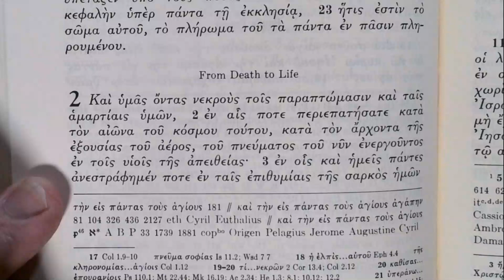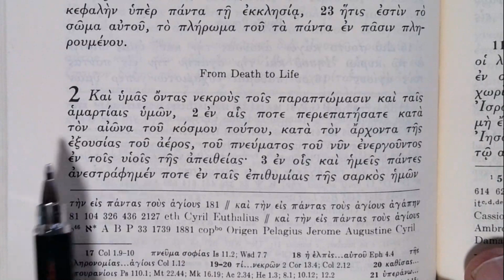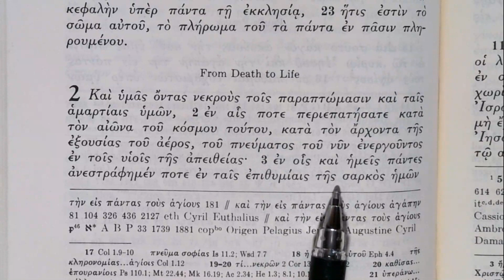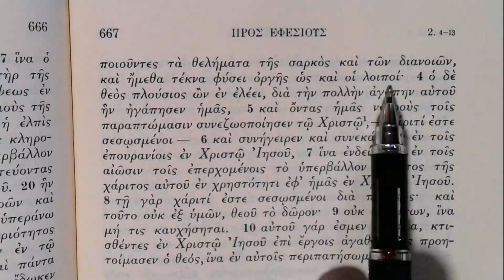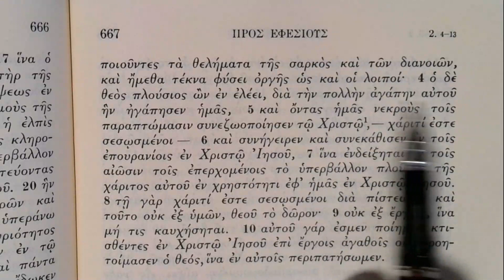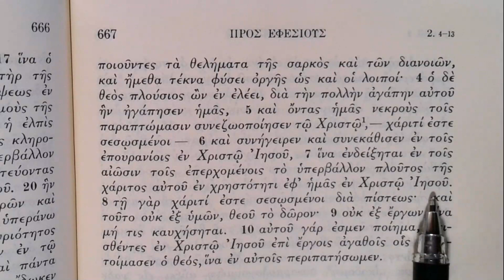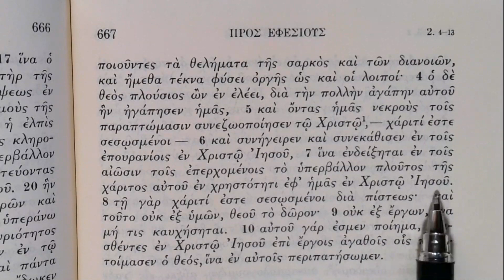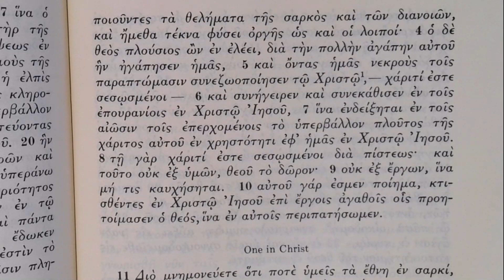Reading the Greek New Testament: Ephesians 2:1-10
The previous state of the readers.